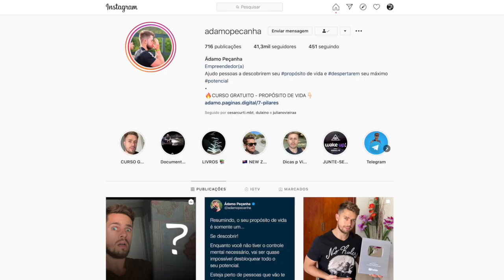COMO ENCONTRAR O SEU PROPÓSITO E VIVER DA SUA ARTE | ÁDAMO PEÇANHA | LIFEHACKER TALKS 💬